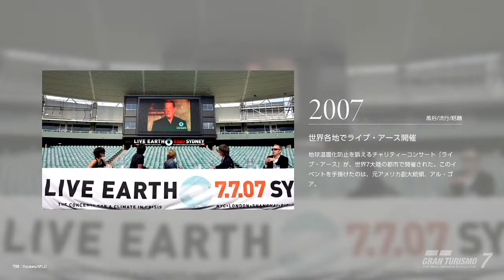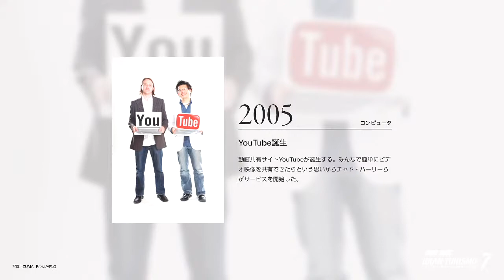＃32【グランツーリスモ7（GRAN TURISMO 7）】【ワールドツーリングカー600に再挑戦】【カマロで再戦】【タイヤが重要？】【PS4】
『グランツーリスモ7』（GRAN TURISMO 7、GT7）は、ソニー・インタラクティブエンタテインメントから2022年3月4日に発売されたレースゲーム。グランツーリスモシリーズのひとつ。25年間続いたシリーズの集大成といえるもので、グランツーリスモモードがワールドマップ(キャンペーンモード)として復活した。

概要
PlayStation 5における初めてのグランツーリスモである。特に下記の5点が従来と異なる特徴である。

驚異のグラフィック：4K、HDRをサポートするレイトレーシング，最大60FPSのフレームレート。
高速のローディング：SSDによるロード時間なしの場面切り替え。
アダプティブトリガー：車種ごとの繊細なコントロール。
ハプティックフィードバック：車種ごとのタイヤ感覚の再現。
対応ヘッドフォンでのTempest 3Dオーディオ技術：対応ヘッドフォンで付近の車を正確に把握可能。
これらをPS5の性能を活かした製品で当初はPS5版のみが発表されていたが、後日にPlayStation 4版の発売も正式発表された[1]。同一タイトルが異なる世代のゲーム機で発売されるのはグランツーリスモシリーズでは今回が初めてとなる。

また、発売直前にはGT SPORTで4万5000時間にも及ぶ深層強化学習によりタイムトライアル・レースにおいて数多いプレイヤーを打ち負かしたAI『GT Sophy』が発表され、時期は未定ながらもゲーム内への実装が予定されている。

2020年病気が発覚⇒その後小康状態⇒休養療養を行うも2022大幅悪化

ＣＰＵ⇒corei7-3630QM（古っ！）
メモリ⇒8ＧＢ
画質　⇒1280*720
AI　　⇒AG03
MIC　⇒SM58